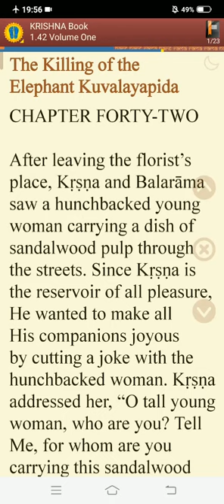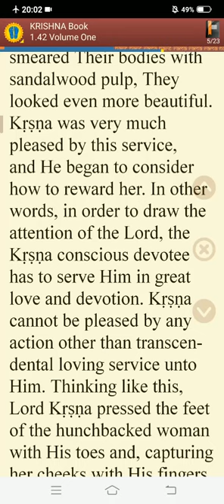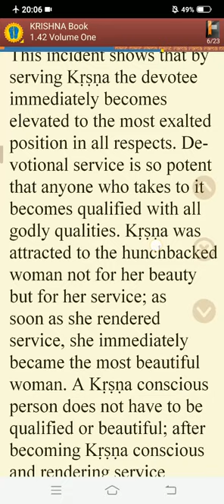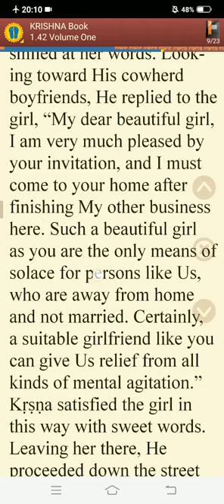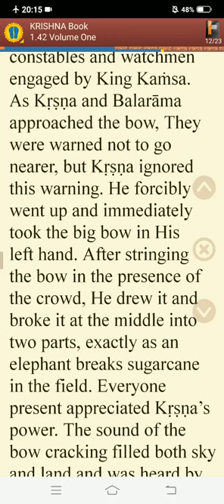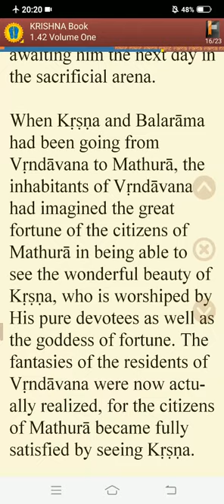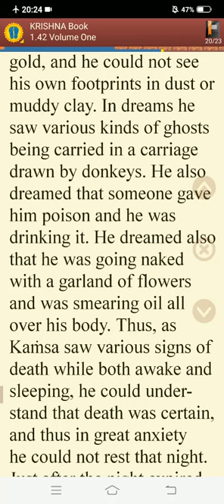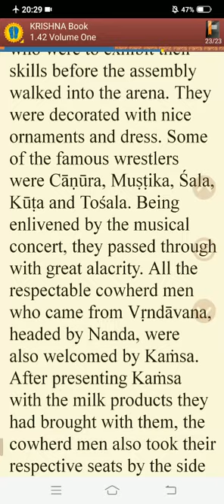the breaking of the bow (part two),lecture by sachiputra gaur das.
a hunchbacked young woman become beuatiful woman.
learn the best surjery ever done